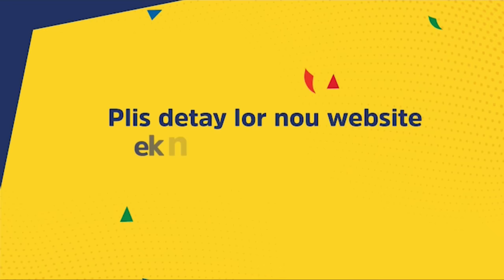Tempo la So : Quelle suite pour l’affaire Kistnen ?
empo la So : Quelle suite pour l’affaire Kistnen : Murvind Beetun reçoit Neelkanth Dulloo et Ranjit Jokhoo.

Alors que l’enquête judiciaire sur la mort de Soopramanien Kistnen a conclu sur un meurtre et que le rapport a déjà été soumis, les choses semblent pourtant traîner au niveau des enquêtes. L’enquête judiciaire a permis des révélations sur d’autres maldonnes alléguées, notamment toute l’affaire d’emergency procurement en 2020, ainsi que les Kistnen Papers.
Quelle suite pour l’affaire Kistnen ? Un sujet qui fera débat dans Tempo la So cet après-midi. Murvind Beetun reçoit Me. Neelkanth Dulloo et l’ancien inspecteur, Ranjit Jokhoo.
Vos appels au 213 7777